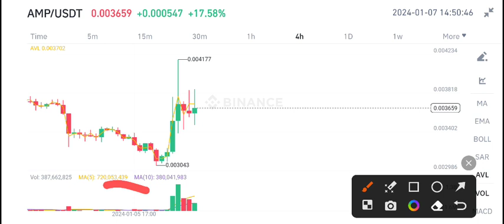AMP Coin Today News! AMP Price Prediction